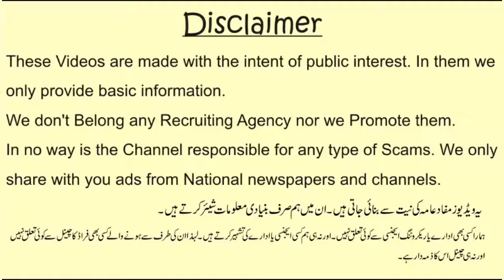Qatar Jobs | Visa of Qatar | [Jobs in Qatar] | قطر کا ویزا | 22.02.2020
Qatar Jobs | Visa of Qatar | [Jobs in Qatar] | قطر کا ویزا

in this video we shared latest jobs in Qatar.
is video mein hum ne aap k saath saudi arab mein nai naukryun aur visy k baary mein btaya hai
اس ویڈیو میں ہم نے قطر میں تازہ ترین ملازمتیں شیئر کیں۔